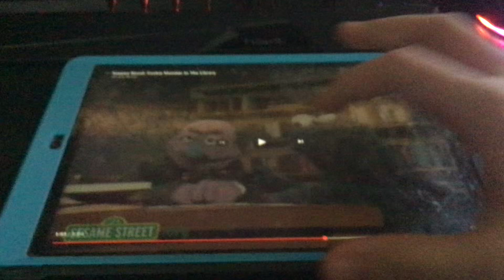Elsa Yells At Wilma Said, We Don’t Have Cookies!